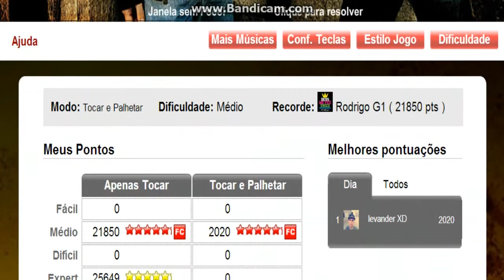BUG MONSTRO NO GUITAR FLASH UEHEUHEUEHEUHEUEHUEHEUH